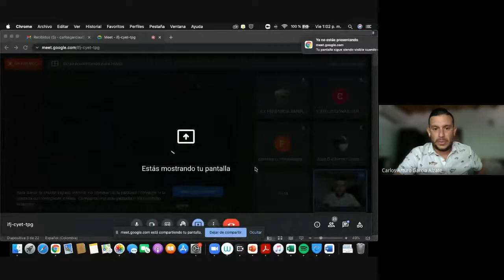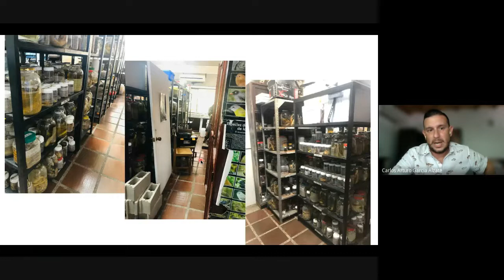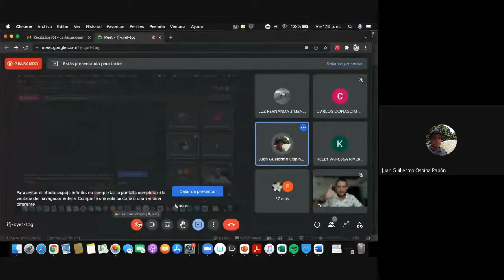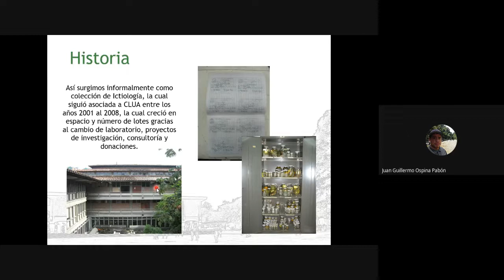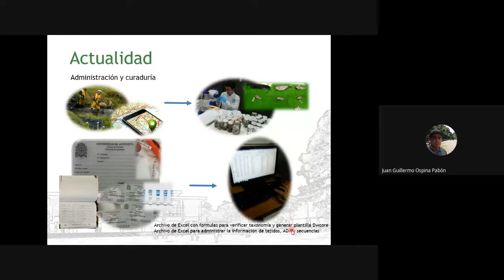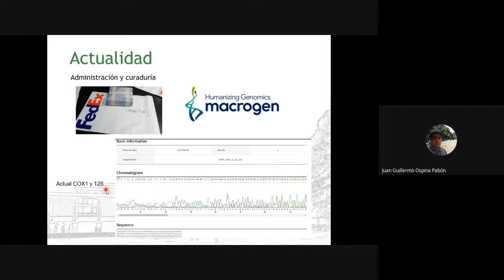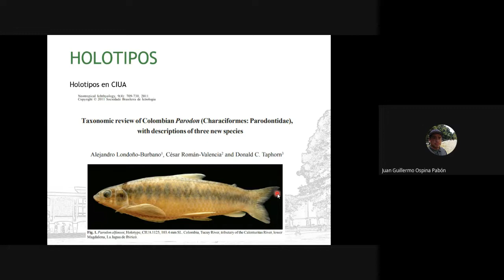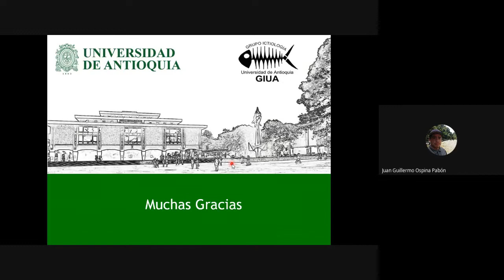Discusiones en ictiología Colecciones Biológicas de Peces_ U de Atlántico y U de Antioquia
Sesión del ciclo Discusiones en Ictiología sobre Colecciones Biológicas de Peces.
En esta ocasión hablamos de la Colección ictiológica de la Universidad del Atlántico, Colombia a cargo de Carlos García Álzate y luego de la Colección ictiológica Universidad de Antioquia, Colombia presentada por Juan Guillermo Ospina Pabón

Universidad de Antioquia, Asociación Colombiana de Ictiólogos - ACICTIOS